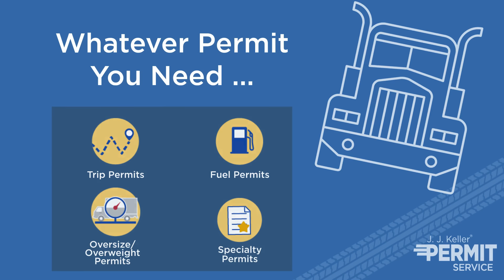Trip Permit Ordering Made Easy!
The J. J. Keller® Permit Service makes trip permits easier to order and faster to get, with 24/7 expert service and our online permit wizard tool.